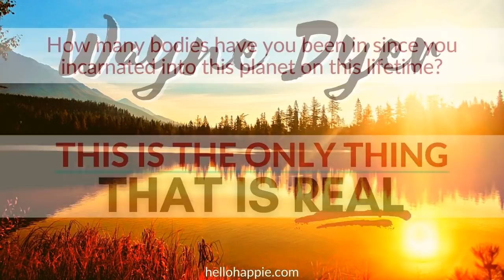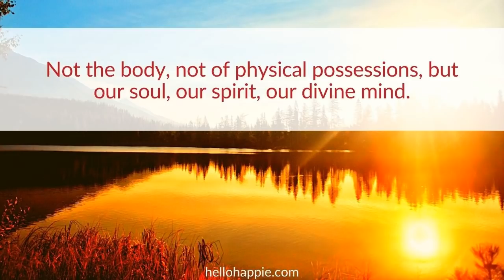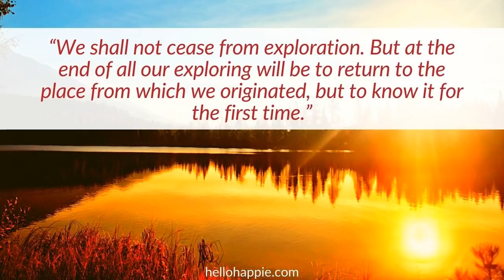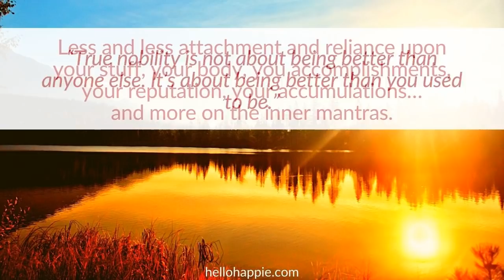The Only Thing That Is Real | Inspirational Speech By Wayne Dyer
Wayne Dyer's inspirational speech on The Only Thing That Is Real in life. He shares a quote by Swami Muktananda that says "That is real which never changes" and looks into what is it in all of us that meets this definition of "never changes". And this is the only thing that is real.

💙For more Self-Empowerment resource, visit:
(Self Development / Raising Vibration / Happiness Tips)

100 Habits For Self-Love
75 Things The Universe Wants To Tell You
101 Affirmations for Inner Peace & Relaxation